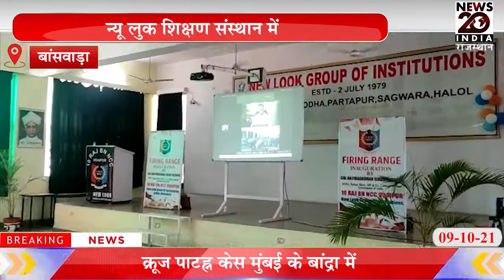बांसवाड़ा न्यू लुक शिक्षण संस्थान में फायरिंग रेंज का शिलान्यास